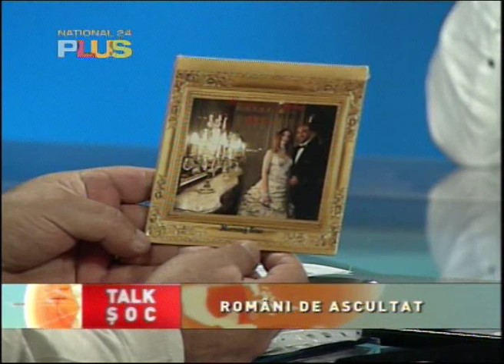ROMEO & JULIA SALENO - TALK SOC PART III - POP OPERA SINGERS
Romeo & Julia SALENO - The first POP-OPERA couple in the world